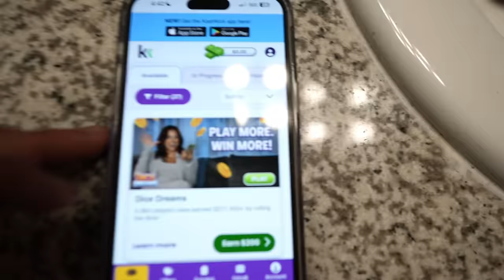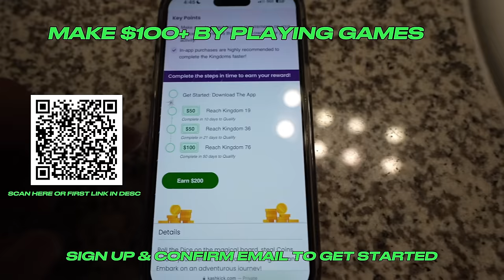ARGUING WITH MY BESTFRIEND IN FRONT OF MYA NICOLE…